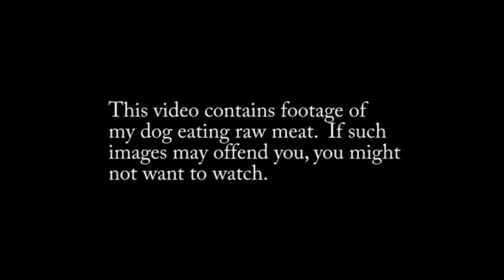Lamb Shank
Risa eating a lamb shank. **If such images may offend you, you might
want to avoid watching** It took her about 15 minutes to finish the
whole thing. As well as being a great way to clean her teeth, this is
an outstanding mental exercise for her as well. Especially since she
refuses to use her paws to hold it down. :-)